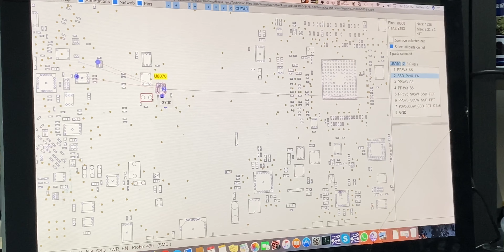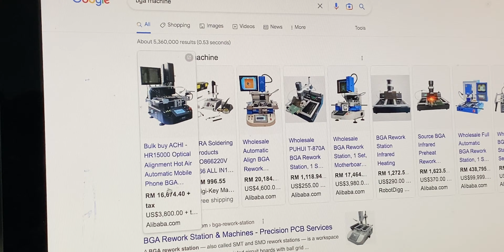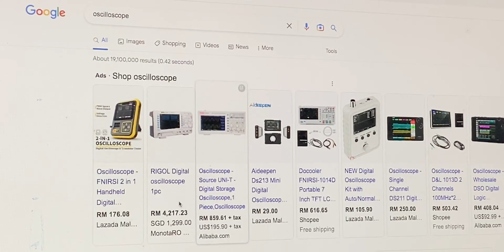KENAPA HARGA REPAIR MOTHERBOARD / LOGIC BOARD MAC MAHAL?